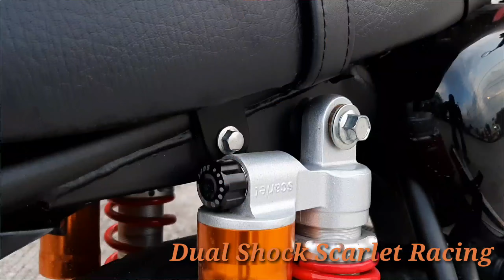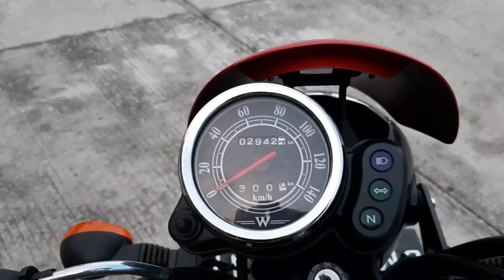Kawasaki W175 Cafe | Spesifikasi Dan Modifikasi Terkini Seperti Ini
Kawasaki W175 Cafe
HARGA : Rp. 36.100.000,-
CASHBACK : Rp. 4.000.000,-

PEMESANAN HUBUNGI :
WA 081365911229